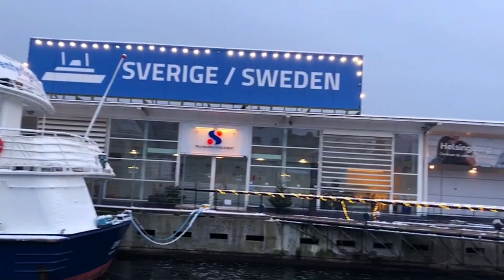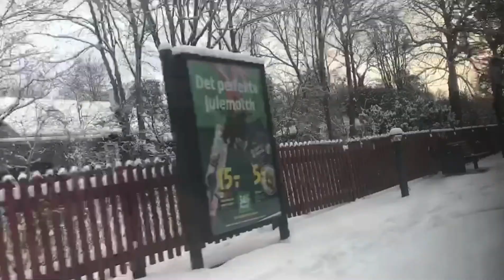อากาศหนาวๆกับไฟสวยๆ